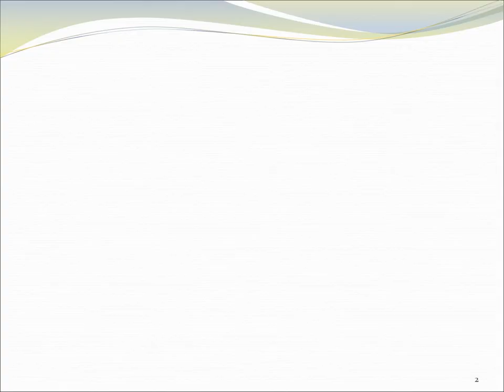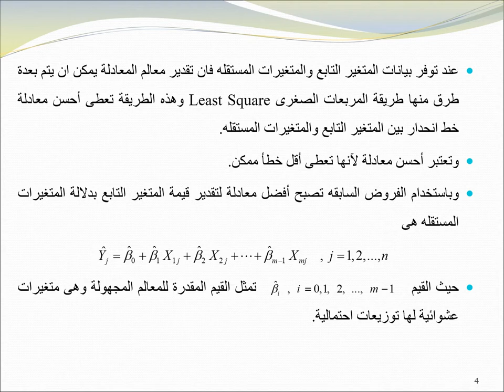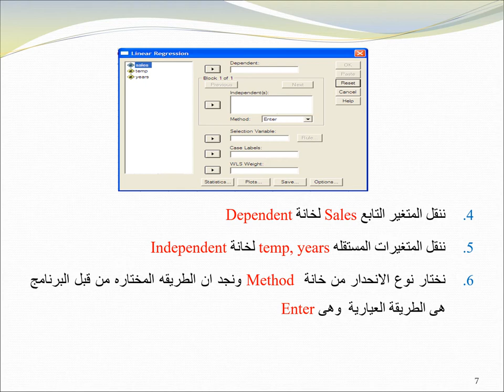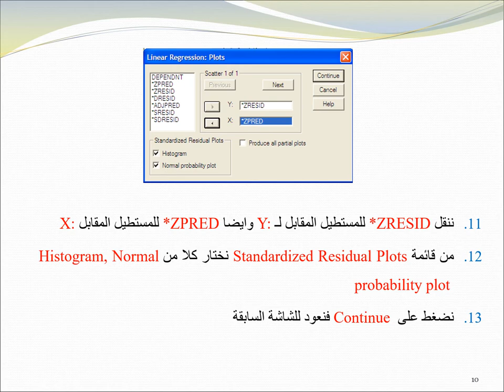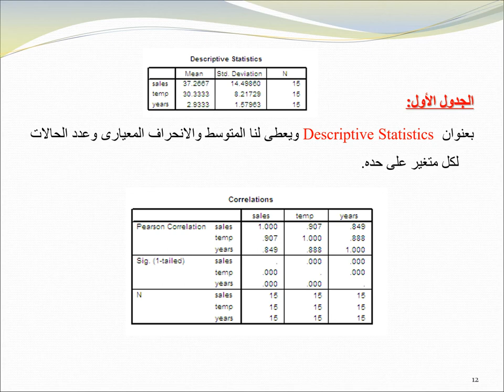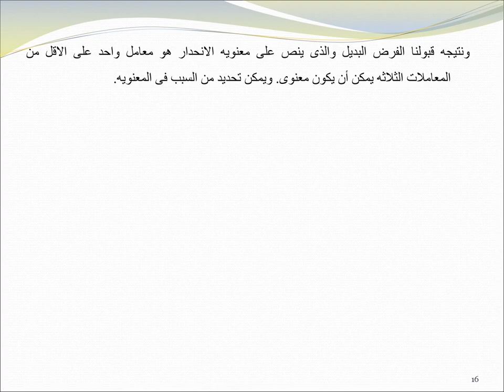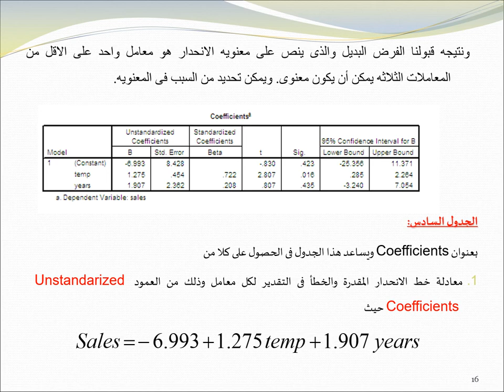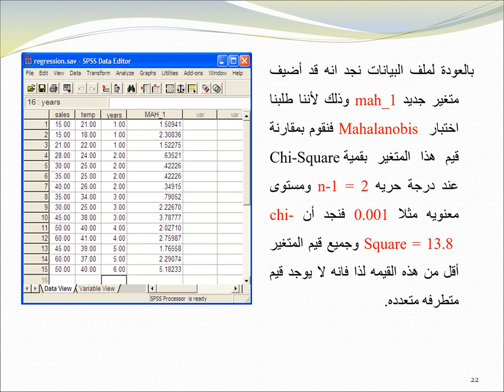DBA & MBA الفصل الأول والثالث -مناهج وأساليب البحث التطبيقى & اساليب الأحصاء التطبيقى د/ وحيد ماهر 4